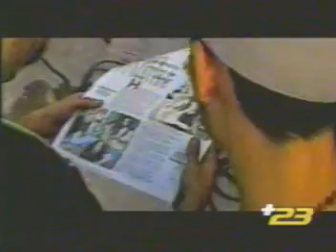Cultura Profética - Fruto de la Tierra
RebeLion ExpreZion Reggae Colombia